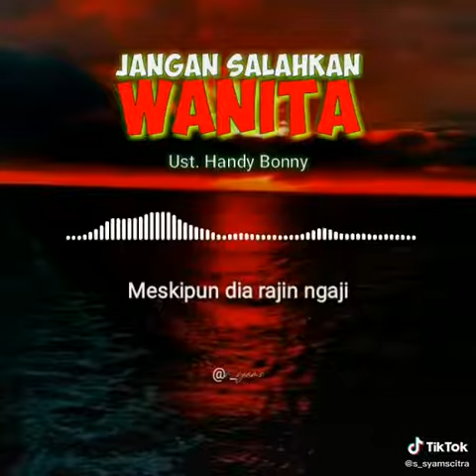jangan salahkan wanita By. Ust. Handt bony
Wanita itu untuk dimuliakan, setinggi apapun jabatan seseorang jika tidak bisa memuliakan wanitanya bisa dianggap gagal dalam memimpin